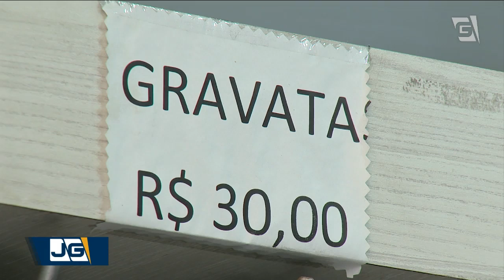A expectativa do comércio com a chegada do Dia dos Pais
O Dia dos Pais é no próximo domingo. E o comércio espera pela data para melhorar as vendas neste ano. Mas as estimativas não são das mais animadoras: o consumidor não pretende mexer fundo no bolso.